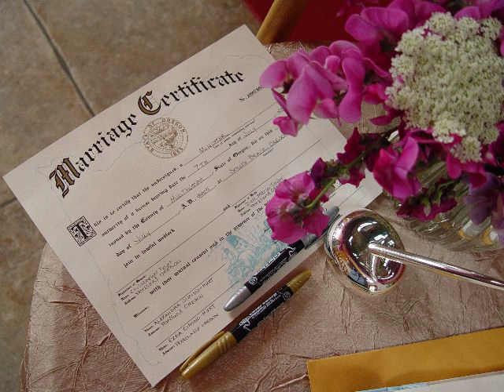jUly 30th 2005